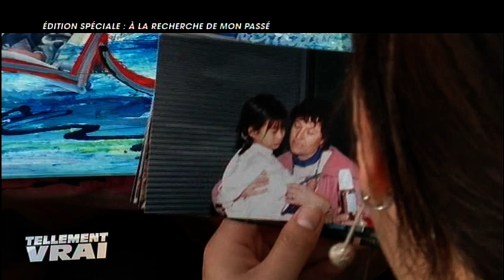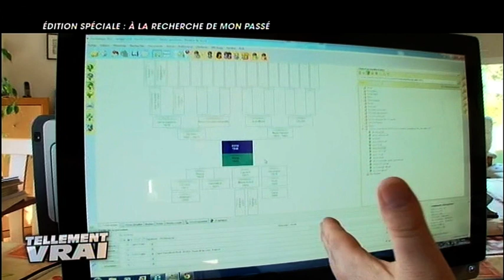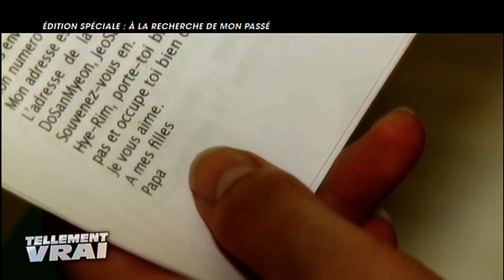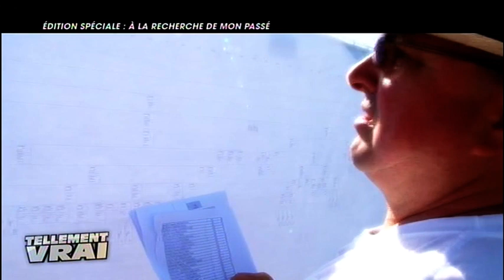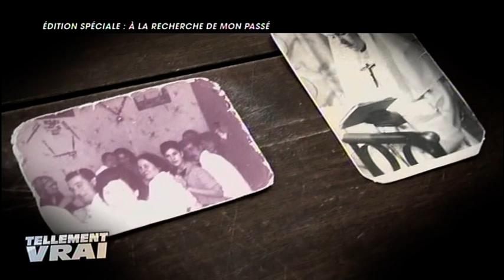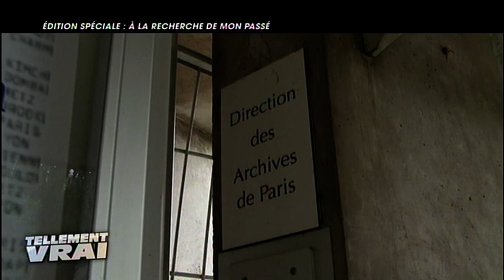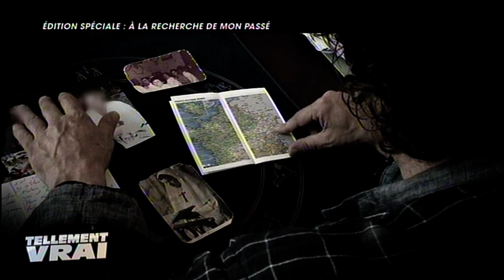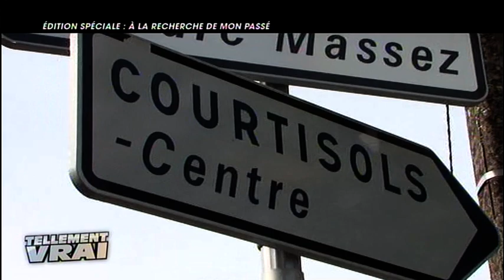Je suis à la recherche de mon passé 🐾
A 42 ans, Rose-Marie a décidé de partir à la recherche de sa mère, qui a disparu quand elle avait un an. Lucile est née en Corée et a été adoptée en France à l'âge de 5 ans. Elle a donc décidé de partir à la rencontre de son père biologique. Jean-Michel a passé sa vie à retracer l'histoire de ses ancêtres. Aujourd'hui, il s'est lancé un défi fou : organiser la plus grande réunion de famille du monde dans son village de Saint-Paul-Mont-Pénit, en Vendée. Pendant 40 ans, Véronique s'est crue fille unique. Mais il y a un an, sa tante lui a appris qu'elle a une soeur qu'elle n'a jamais connue.

Chaîne : NRJ 12
Emission : Tellement vrai
Patrick Spica Production